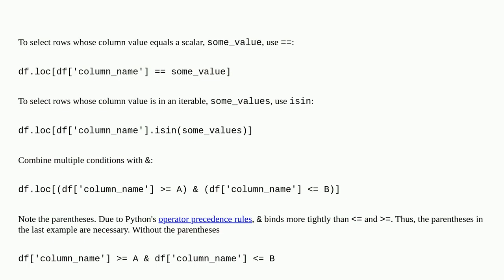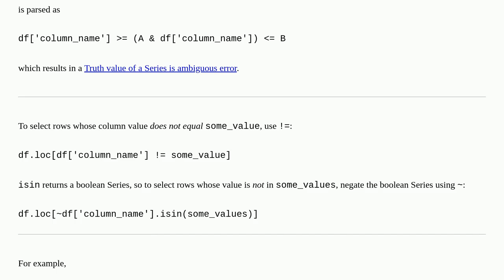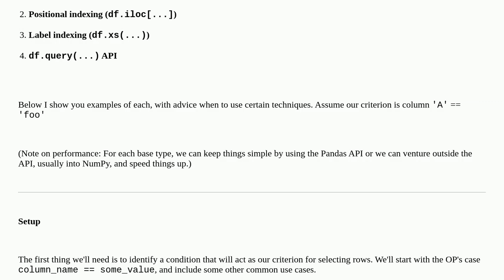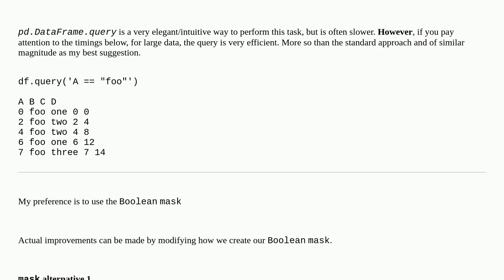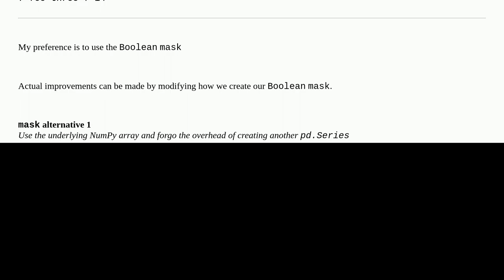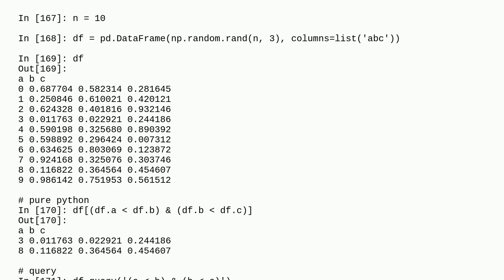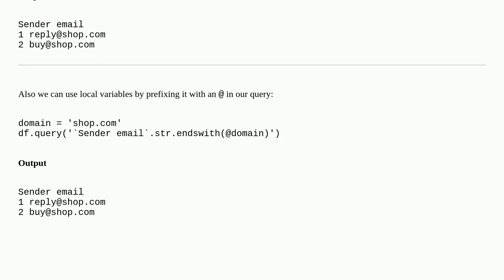How do I select rows from a DataFrame based on column values?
A special thanks goes out to the community